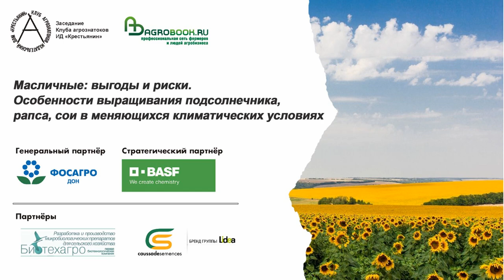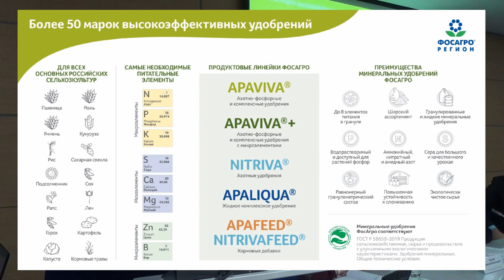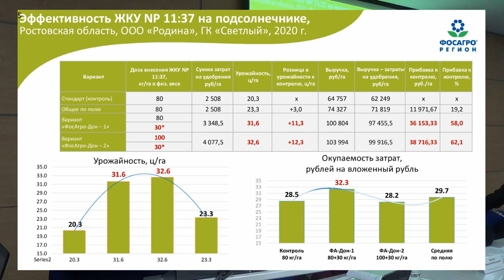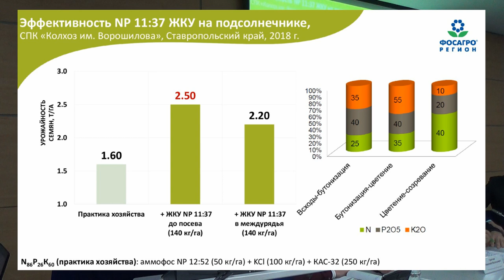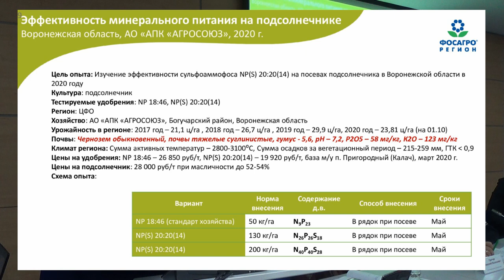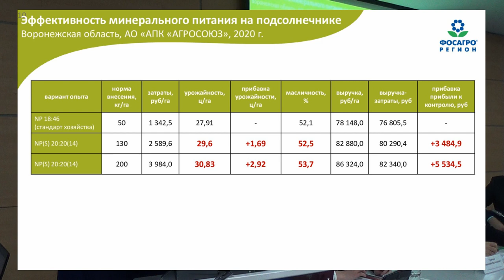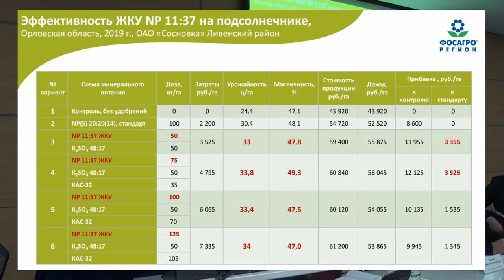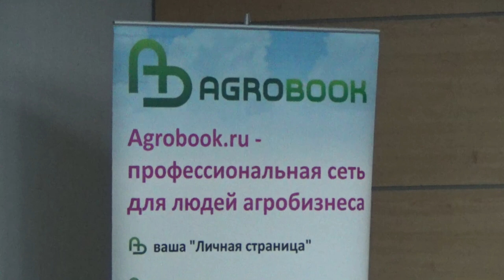Минеральное питание подсолнечника. Как ЖКУ повышают доходность культуры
Как повысить урожайность подсолнечника? Использовать ЖКУ! Об опытах, которые были заложены в хозяйствах юга России, рассказывает Дмитрий Дубинин, начальник отдела агросопровождения крупнейшей российской сети дистрибуции минеральных удобрений «ФосАгро-Регион» (группа «ФосАгро»).
Жидкое комплексное удобрение Apaliqua NP 11:37 (ЖКУ) позволило получить в хозяйстве ООО «Родина» (ГК «Светлый») прибавку в 11 ц/га,  на предприятии «Раненбургъ»  в Липецкой области -- 12 ц/га.